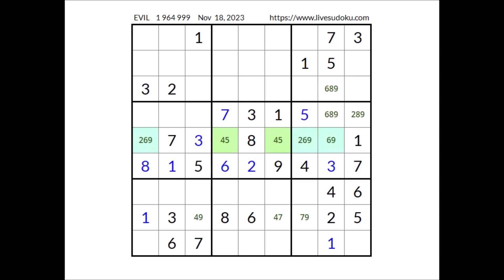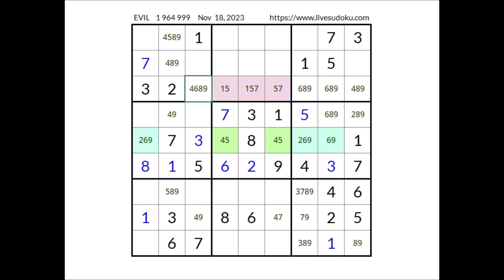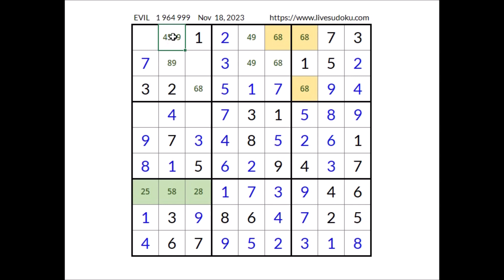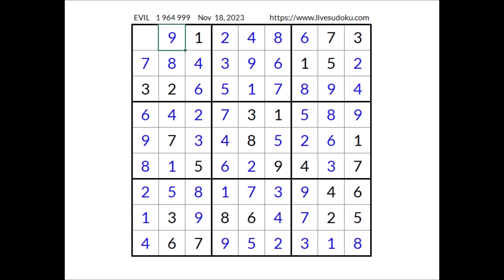Live Sudoku EVIL Nov 18, 2023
Serie: The challenge of the day
Date: Nov 18, 2023

Videos  2023